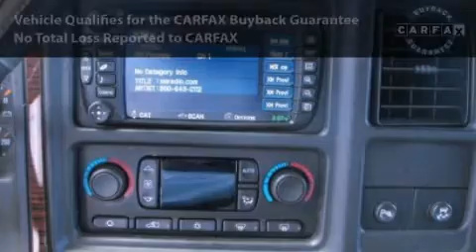2004 Cadillac Escalade ESV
2004 Cadillac Escalade ESV